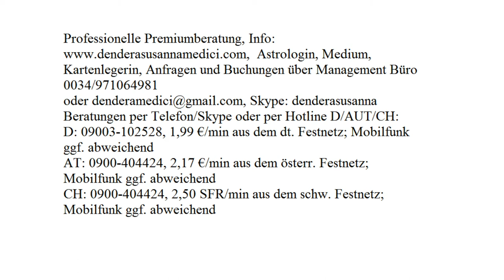Blitzberatung!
Astrologische Beratung: 250.-€/h
Mediale Beratung: 250.-€/h
Kartenlegen: 100.-€/h
Alternativ:
Hotline:
Bankverbindung:
Banco Sabadell
IBAN: ES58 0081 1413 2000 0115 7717
BIC: BSABESBB
Inhaber: Dendera Susanna Medici
Buchungen und Anfragen über das Management Büro:
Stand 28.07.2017